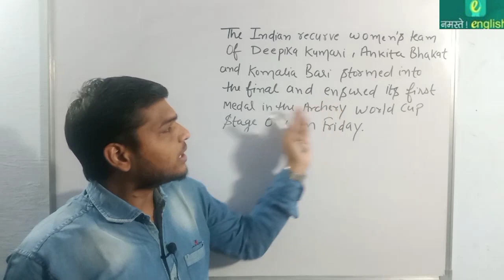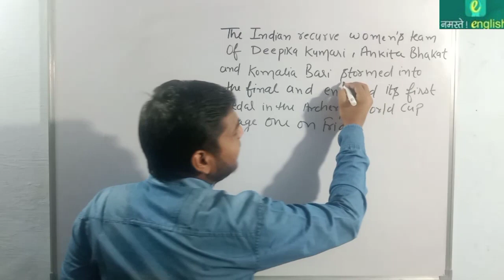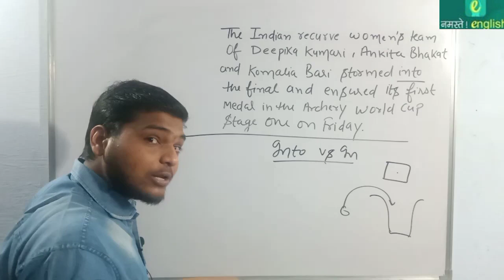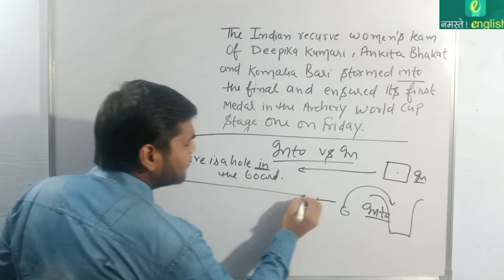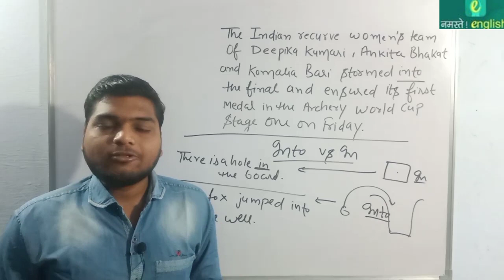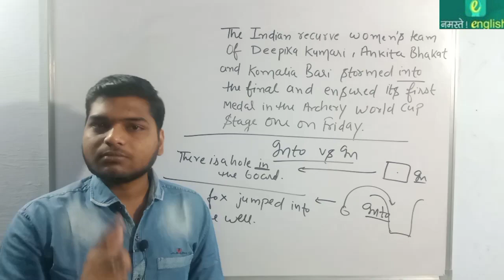Archery World Cup: Indian women’s team into final - समाचार से अंग्रेजी सीखें - Learn # in vs into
Archery World Cup: Indian women’s team storms into final -  समाचार से अंग्रेजी सीखें - Learn # in vs into

In vs. Into: How to Choose the Right Word:

The words "in" and "into" are both prepositions, and these terms can be confusing to use for English-language learners and native speakers alike. But they have slightly different meanings as well as different uses.

How to Use In
Use "in" when you mean that a person, place, thing, or animal is located inside a location, as in:

They were already "in" (inside) the stadium
He was "in" (inside) the house when the murder was committed.
You can also use "in" to indicate that something (such as an idea) rests within an object or another idea, such as:

The chief value of money lies "in" the fact that one lives "in" a world "in" which it is overestimated.

How to Use Into
Use "into" in the sense of coming toward something, as in:

In defiance of the Roman Senate, Julius Caesar crossed the Rubican and marched "into" Rome with his army.
In this use, Caesar, with his army, is walking toward and entering Rome, in a menacing way, and, indeed, in a way that changed history. In that sense, this may be one of the most dramatic uses of "into" in Western civilization. Another use of "into" might read:

Captain Kirk stepped "into" the transporter, and "in" a moment, he was gone.

News in Details:

The C#Indian recurve women’s team of Deepika Kumari, Ankita Bhakat and Komalika Bari stormed into the final and ensured its first medal in the Archery World Cup Stage one on Friday. The top-seeded Indian trio defeated its Spanish rivals in straight sets 6-0 with some consistent shooting to set up a gold medal clash with second seed Mexico on Sunday.

Deepika, Ankita and Komalika shot 55, 56 and 55 to prevail over Elia Canales, Ines De Velasco and Leyre Fernandez Infante in straight sets. In the quarterfinals, they eliminated hosts Guatemala City by an identical 6-0 margin earlier in the day at the Sports Complex Los Arc

भारतीय महिला टीम की दीपिका कुमारी, अंकिता भाकत और कोमलिका बारी फाइनल में पहुंचे और शुक्रवार को तीरंदाजी विश्व कप स्टेज वन में अपना पहला पदक सुनिश्चित किया।शीर्ष वरीयता प्राप्त भारतीय तिकड़ी ने रविवार को दूसरी वरीयता प्राप्त मैक्सिको के साथ स्वर्ण पदक के लिए अपने स्पेनिश प्रतिद्वंद्वियों को सीधे सेटों में 6-0 से हराया ।

दीपिका, अंकिता और कोमलिका ने 55, 56 और 55 की शूटिंग की, जो एलिजा कैंडल्स, आईएनएस डी वेलास्को और लेयर फर्नांडीज इन्फैंटे को सीधे सेटों में हावी रही ।क्वार्टर फाइनल में उन्होंने स्पोर्ट्स कॉम्प्लेक्स लॉस आर्क में पहले दिन में एक समान 6-0 अंतर से मेजबान ग्वाटेमाला सिटी का सफाया किया ।